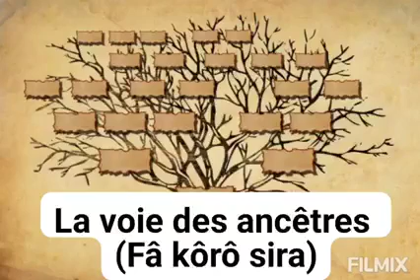Temps fort des questions et réponses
Temps fort